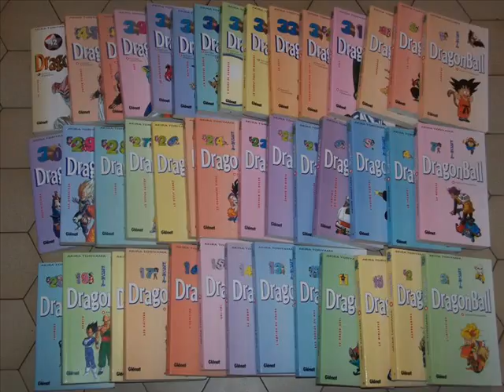Presentation S1 2016-2017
Presentation of the class of Seconde1 for an etwinning project